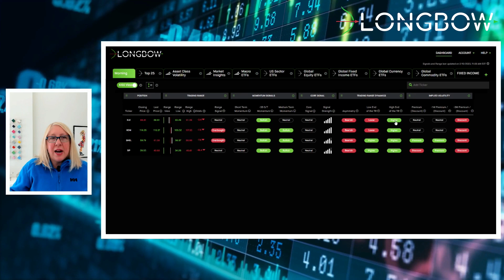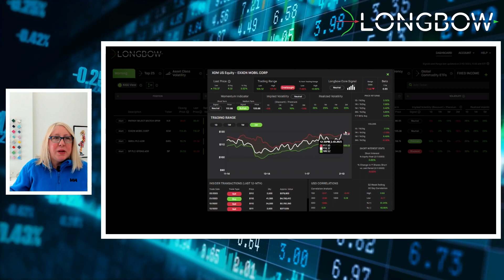Longbow's After the Open with Nadine Terman | February 10, 2023